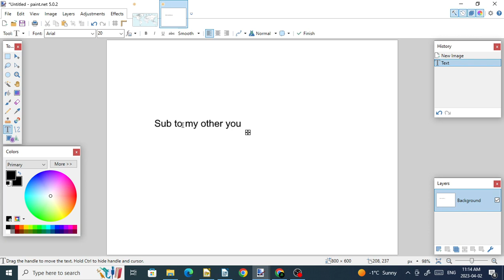SUB TO ShortBOB